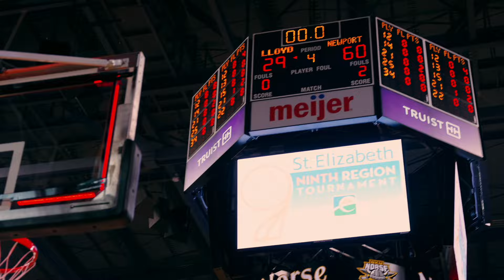Lloyd vs Newport Regional 2024 Taylen Kinney James Turner Griff Starks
Game prep for regional tourney at Northern Kentucky University